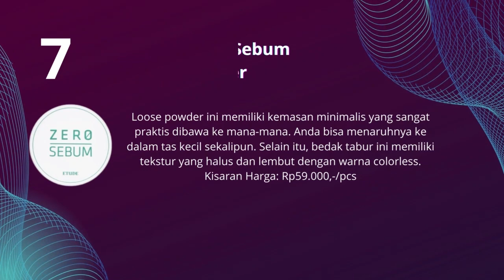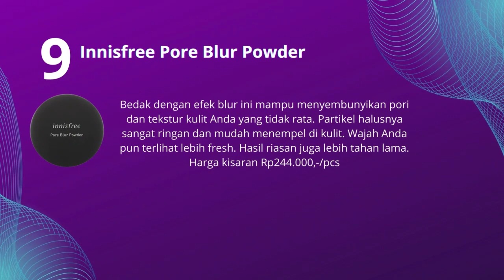10 REKOMENDASI BEDAK KOREA YANG BAGUS TERBARU TAHUN 2023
10 Rekomendasi bedak korea yang bagus terbaru tahun 2023. Anda pasti sering salah fokus dengan wajah aktris Korea yang mulus dan glowing bak porselen. Tentu saja, hal tersebut tidak lepas dari penggunaan produk kosmetik, salah satunya bedak. Karena kualitasnya yang bagus, tidak heran bedak Korea cepat viral dan banyak dicari oleh remaja hingga wanita dewasa.

Jika kakak berminat ingin membeli produk ini di Shopee silahkan klik link berikut